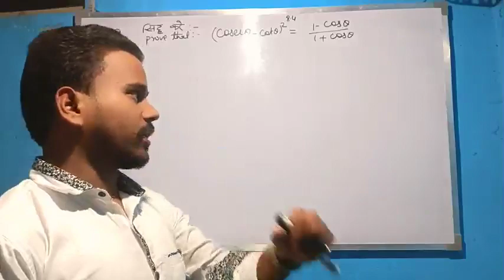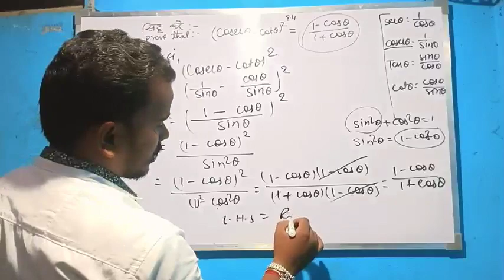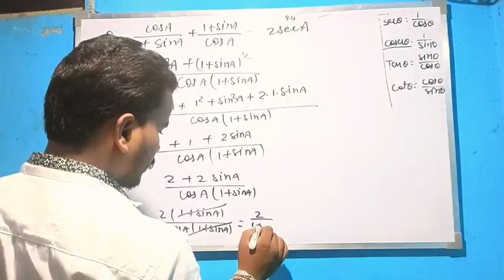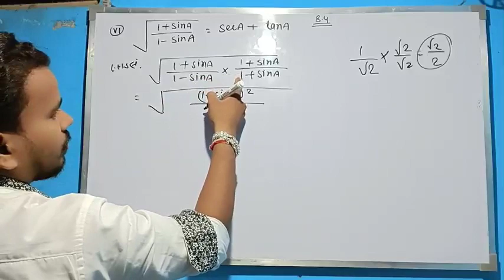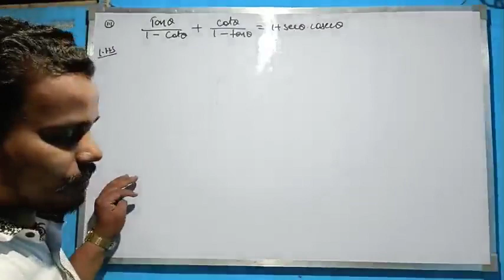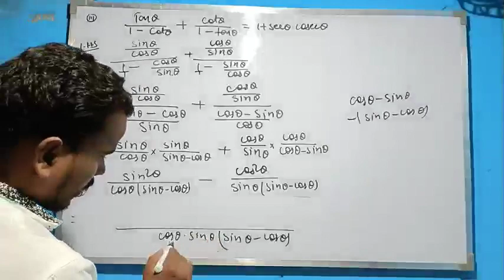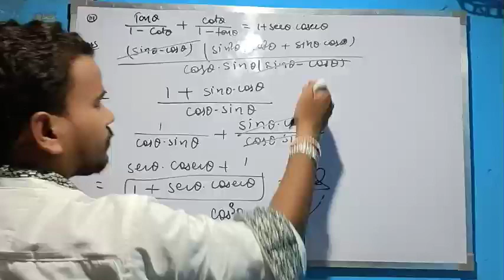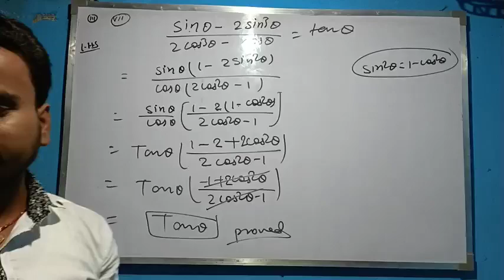trigonometry 8.4 important question for class 10th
vvi trigonometry question for class 10th 8.4 very easy way
trigonometry ke question ko prove karna bilkul Asan